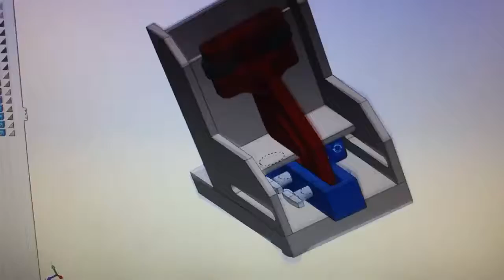AUTO AWESOME MOVIE 1 20170215 181019 1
I built a custom test fixture for Chevron.  Yay.  Enjoy